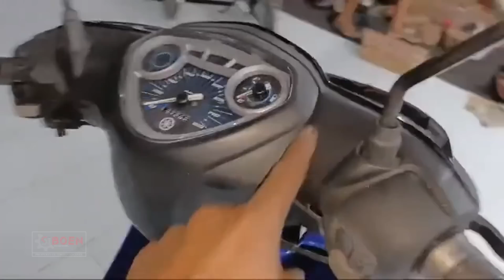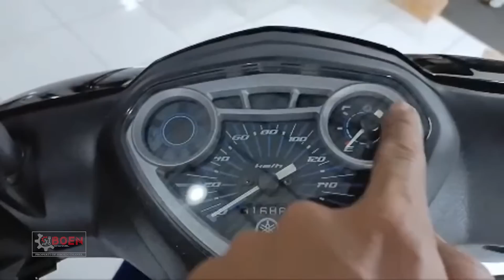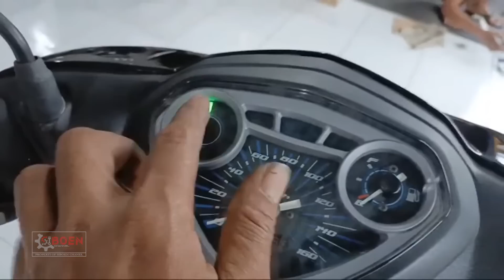RESTORASI JUPITER Z KORBAN KECELAKAAN